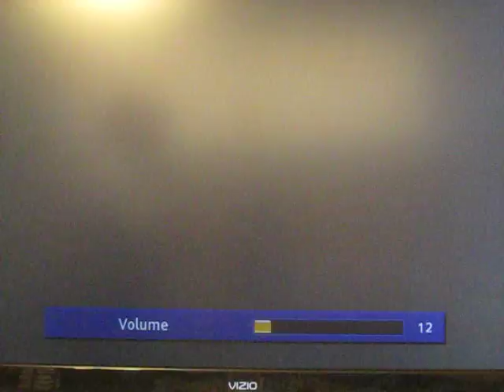TEAMX-Hot Pursuit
A TEAMX hot pursuit